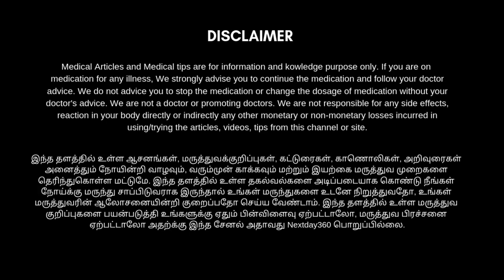இறைச்சியுடன் இவற்றை சேர்த்து சாப்பிட்டால் உடலுக்கு கேடு!! எதை சேர்த்து சாப்பிடலாம் | Next Day 360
இறைச்சி அனைவருக்கும் பிடித்தமான ஒன்று ஆனால் ஆட்டு இறைச்சியோ அல்லது மீனோ அல்லது கோழியோ நாம் சாப்பிடும் போது அதனுடன் சேர்த்து எந்தெந்த உணவுகளை சாப்பிடலாம் சாப்பிடக் கூடாது என்பது பற்றி நாம் சிறிதளவுகூட யோசித்ததில்லை இதுதான் பலரின் இன்றைய நிலைமை.

 நாம் அனைவரும் நமக்குத் தெரியாமலேயே நிறைய தவறுதலான உணவுகளை மாற்று உணவாக எடுத்து வருகிறோம். அப்படி நாம் என்ன இந்த உணவை இறைச்சியுடன் சேர்த்து சாப்பிடக்கூடாது எவற்றை சாப்பிடலாம் என்பதனை பற்றிய விரிவான காணொளி தான் இதழ் இது ஒரு விழிப்புணர்வு காணொளியும் கூட பார்த்து பயனடையுங்கள்.